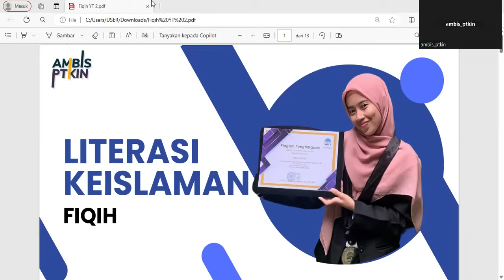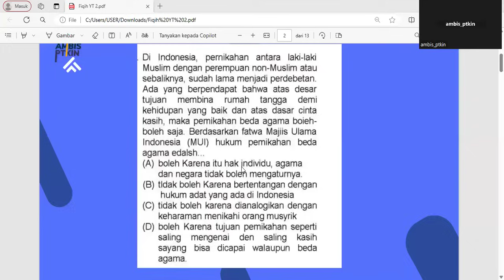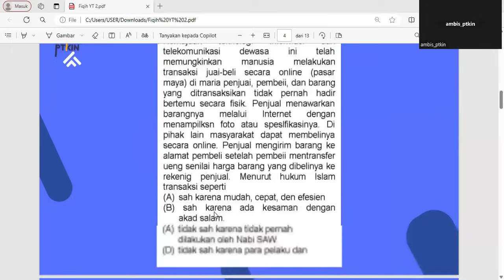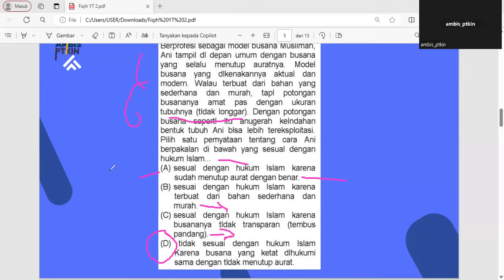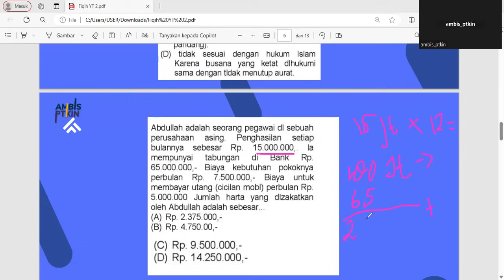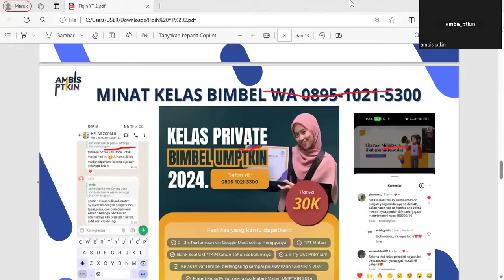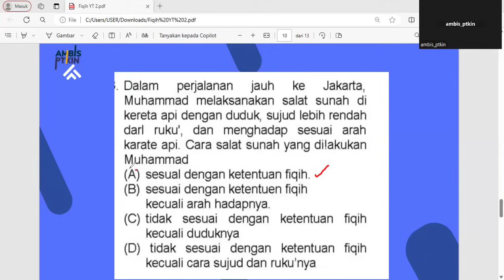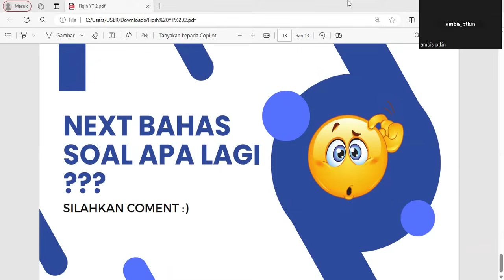Soal dan Pembahasan Materi LITERASI KEISLAMAN HOTS UMPTKIN 2024 Ep. 05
Informasi Seputar UMPTKIN 2024